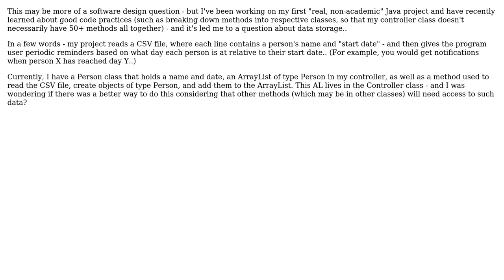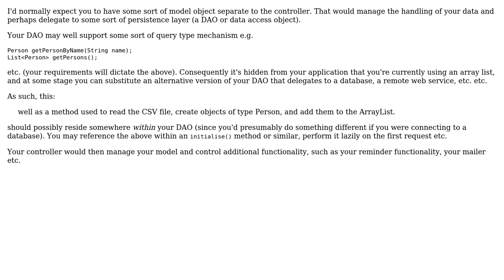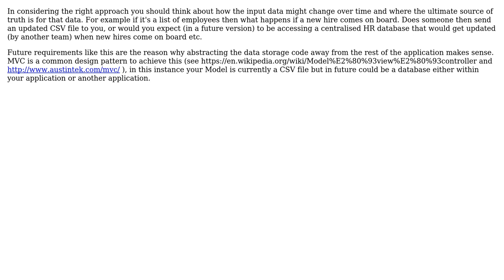Software Engineering: Where/how to store program data? (2 Solutions!!)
Software Engineering: Where/how to store program data?

With thanks & praise to God, and with thanks to the many people who have made this project possible! | Content (except music & images) licensed under CC BY-SA | Music | Images & others | With thanks to user tomrobinson user Hazim user Brian Agnew and the Stack Exchange Network Trademarks are property of their respective owners. You are responsible for your own actions.